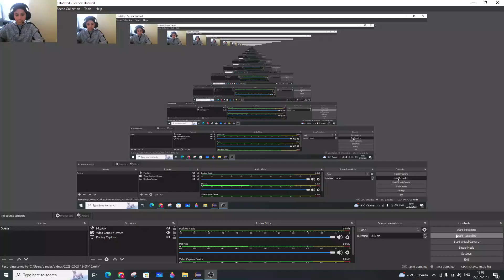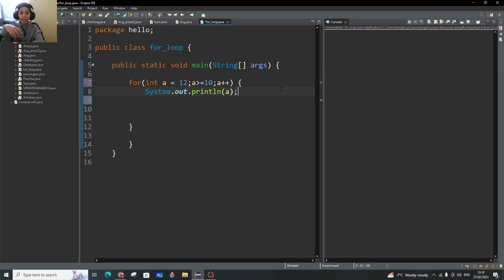Préparez-vous à maîtriser Java For Loops| Mini-tuteur !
Dans cette vidéo, je vais vous apprendre les bases des boucles Java. Ce sera un mini-tuteur, vous pourrez donc apprendre les bases étape par étape avec moi. Après avoir regardé cette vidéo, vous serez en mesure de comprendre et d'utiliser efficacement les boucles Java !

comment apprendre un langage de programmation
les bases du langage java
apprendre le java
apprendre java
vidiq
vidiq pro free
apprendre java pour debutant
apprendre java pour de
Tutoriel de Java
tubebuddy
Apprendre Java For Loop
program
la programmation
Programmation
Comment apprendre Java
Canada
Mini-tuteur
Mini-prof
for loop
java
langage de programmation
apprendre à coder
Préparez-vous à maîtriser Java For Loops avec un mini-tuteur !